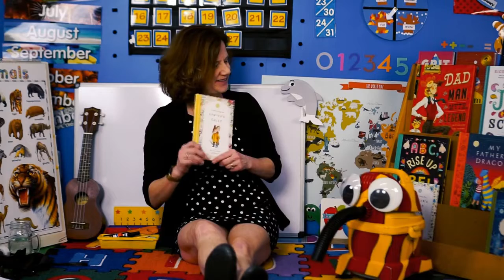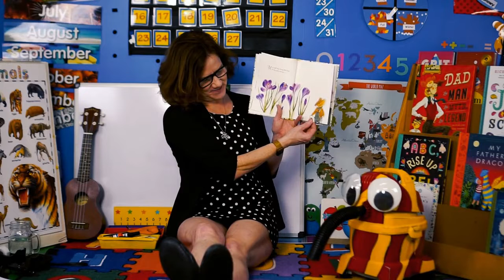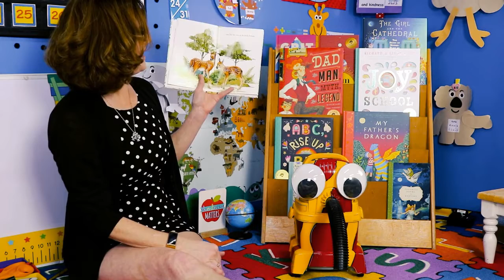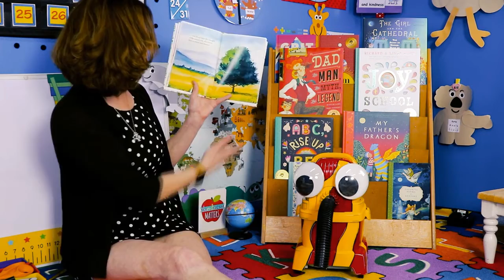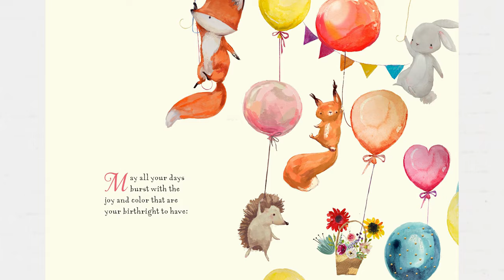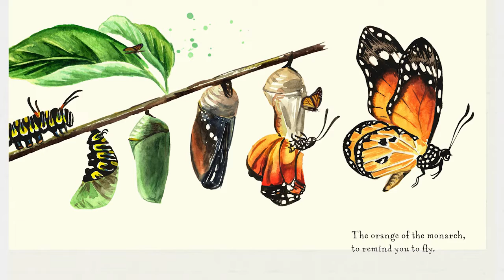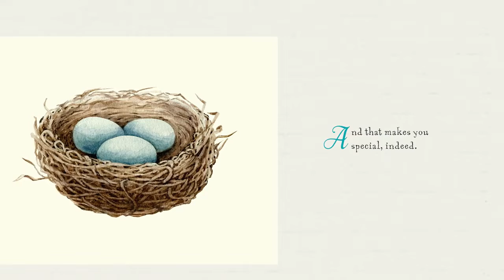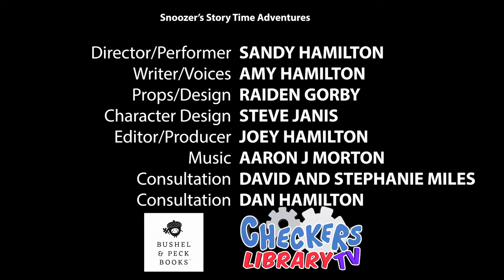Week 8 - Winter/Spring 2022 - Checkers Library TV - A Blessing for Spring's Child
Join Snoozer and Mrs. Hamilton as they read A Blessing for Spring's Child by Peter Hinkley. It is a story about the season of spring and everything that comes with it. Snoozer will also make a rainbow craft and sing a stupendous song!

Come into the library to pick up a craft and an activity sheet that go along with this episode. If you bring back your completed activity sheet by May 7th, you'll be entered into a drawing for a gift certificate to a local business!